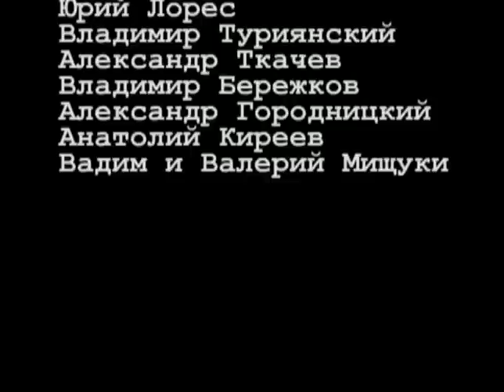На Калуге-2 (А.Городницкий, В.Бережков, Ю.Лорес, В.Туриянский и другие)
На Калуге-2 (Александр Городницкий, Владимир Бережков, Юрий Лорес, Владимир Туриянский, Александр Ткачёв, Вадим и Валерий Мищуки, Анатолий Киреев, Наталья Дудкина, Вячеслав Ковалёв и другие). После официального концерта организаторы концерта вместе с автором обычно намереваются поужинать и отдохнуть. Иногда снова расчехляется гитара... Этот диск сделан мною на основе видеозаписей кухонных посиделок у Анатолия Батакшева в Калуге в 1992-93 годах и посвящается его памяти. Десятки бардов помнят его гостеприимство, а в данный фильм вошли:

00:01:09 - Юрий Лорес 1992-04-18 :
-Мы будем жить с тобой
-А мы сами себе сантехники
-Ехали цыгане через степь
-Не плачь, любимая, не плачь
-Любезный ангел мой
-Поскорее меня, матушка
-Я никогда не позабуду
-А тот, кто приравнял
-Я придумывал мелодии
-На твоих ли на губах
-Не так закат горит

00:32:22 - Юрий Лорес  и Владимир Туриянский 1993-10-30:
Юрий Лорес:
-Чтоб позабыть печаль
Владимир Туриянский:
-Изумрудную косынку
-Что за жизнь мы ведем
Юрий Лорес:
-Я тебя разлюбил
Владимир Туриянский:
-Страницы белые листая
Юрий Лорес:
Владимир Туриянский:
-И снова жизнь приходит на круги
Юрий Лорес:
-В тумане алкогольном
-Что наша жизнь?-Одни ошибки
Владимир Туриянский:
-Серый день

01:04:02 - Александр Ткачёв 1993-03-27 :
-Душно.Вялость и покой
-Дни мои, мои года
-Растрезвонил телефон
-Куда ж вы ушли
-Почему я не такой, как они
-Начинается тех минут и дней

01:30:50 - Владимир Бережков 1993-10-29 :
-Завалит снег дороги
-Имена моих прадедов мне неизвестны
-Отдаленный свет заоблачный
-Мы встретимся в раю
-Я беру кривоногое лето коня

01:50:49 - Александр Городницкий и Александр Костромин 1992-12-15:
-Ну что нам дети
-У евреев сегодня праздник
-Этот ветер перемен
-Над рекой Сестрой
-Окрестности в пожаре
-Не стреляй, солдатик
-На холме Кармель
-Зевс - громовержец
-Отрекись, Галилей
-Ну кто в наши дни поет
-Ты мне письмо

02:15:30 - Анатолий Киреев,  Вадим и Валерий Мищуки 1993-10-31:
Анатолий Киреев:
-Между небом и землей
-Не в силу привычки
-Все спешим куда-то
Вадим и Валерий Мищуки:
-С голубями на карнизе

Примечание: Калуга-2 - это район города, рядом со железнодорожной станцией Калуга-2. В этом районе и получил как-то квартиру Толик Батакшев, у которого мы всегда любили собираться. И в виду собственной бездомности (не тащить же бардов в общагу!) лучшей альтернативы, чем на Калуге-2, не было. Место встречи изменить было нельзя! (Это я к тому, что фильма "На Калуге-1" не существует или я к нему никакого отношения.)